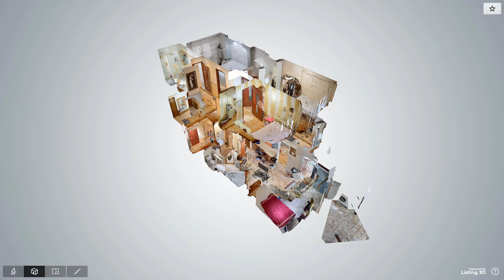2555 East 29 Street, Brooklyn, NY Presented by Eduard Safanov